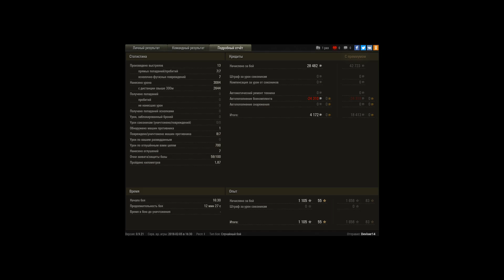M53/M55, Священная долина, Стандартный бой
Игрок: Deviser14 [SHAW]